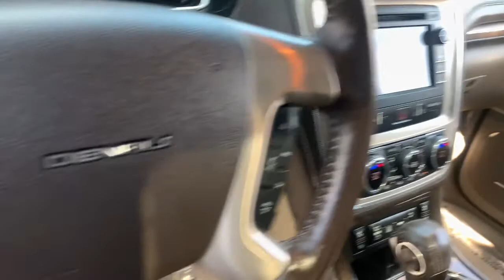2015 GMC Acadia Phoenix, Glendale, Peoria, Sun City, Surprise, AZ FJ140844T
White Diamond Tricoat Used 2015 GMC Acadia available in Phoenix, Arizona at Bell Road Toyota. Servicing the Glendale, Peoria, Sun City, and Surprise, AZ area.
2015 GMC Acadia FWD 4dr Denali - Stock#: FJ140844T - VIN#: 1GKKRTKD5FJ140844

White Diamond Tricoat 2015 GMC Acadia Denali FWD 6-Speed Automatic 3.6L V6 SIDI FWD, Cocoa Dune Leather.Awards:* 2015 KBB.com Brand Image AwardsReviews:* If you need a vehicle that can haul loads of cargo or carry up to eight passengers (or some combination of the two), but you don??t want to sacrifice comfort, safety or economy, the 2015 GMC Acadia SUV makes an excellent choice. Source: KBB.com* Compliant ride quality; generous cargo capacity, even behind the third row; seating for up to eight passengers; top crash test scores. Source: Edmunds* The 2015 GMC Acadia personifies a never say never attitude with its flexible, accommodating space and functionality. Featuring distinctive, bold lines, a confident stance, the Acadia comes with aluminum wheels and automatic on/off headlamps. Body color moldings keep a sleek uniform look. Additionally, there are roof-mounted luggage rails to make family outings as convenient as possible. The interior of the Acadia features attractive trim accents and a soft instrument panel wrap, as well as soothing ambient lighting accents. Additionally, there is underfloor storage behind the flat-folding third row. Rear Park Assist aids by providing audible warning sounds as the rear of the vehicle approaches an object. That, combined with a Rear Vision Camera, makes those complicated parking situations a breeze. A USB port allows you to connect a supported music device for your listening pleasure. All 2015 Acadia models now include two USB ports on the rear of the center console for charging phones and other portable devices. The Acadia is driven by a 3.6L V6 Engine capable of 281 hp at 6300 rpm. Plus, the torque is more than enough to handle a small boat or trailer. The Acadia also affords you the option of a 6-speed AWD automatic transmission or a 6-speed FWD automatic transmission. The dual exhaust allows for an even exhaust flow and are intentionally turned down to prevent any protrusion from the body. The Acadia gives you the extra peace of mind with its host of safety features. An array of air bags protects you from all angles. The StabiliTrak system aids in driving in low traction situations, to keep you in control at all times. The 4-wheel antilock disc brakes grant you the stopping power that you need. Finally, a tire pressure monitoring system keeps you informed via the instrument panel, so you never have to second guess when it is time for a refill. Source: The Manufacturer SummaryPrice does not include tax, title, license, or $529 dealer doc fee.